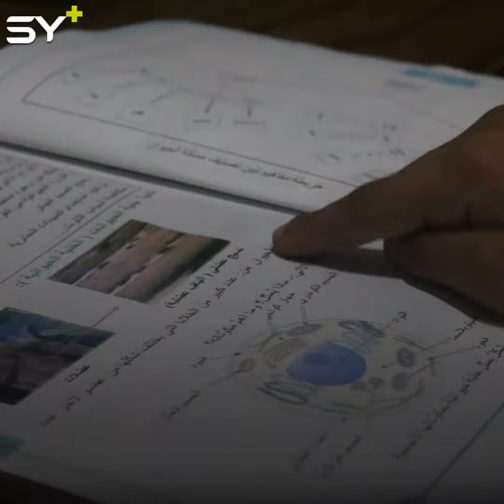13-year-old Mounir is Syria’s youngest radio anchor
filmed by: Lara zaatour